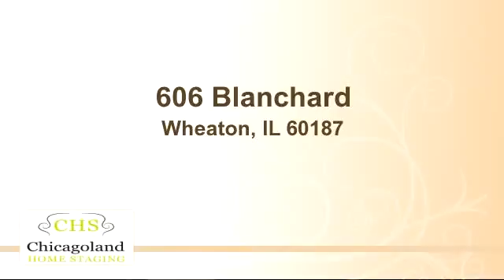Home for sale - 606 Blanchard, Wheaton, IL 60187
Bedrooms: 0
Bathrooms: 0
Square Feet: 0
Price:

Array06/03/2015 07:37:02 pm

Last modified: